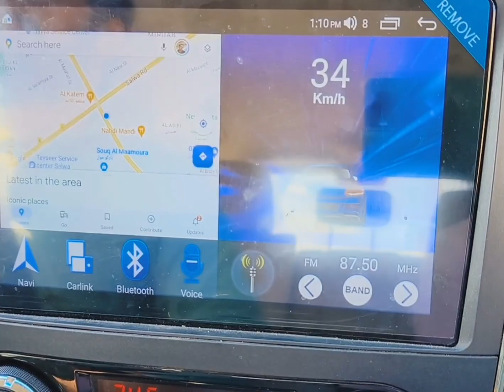ICONIC 2022#doha#qatar#PR lazy couple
ICONIC 2022.It was build in the year 2022.@PR lazy couple